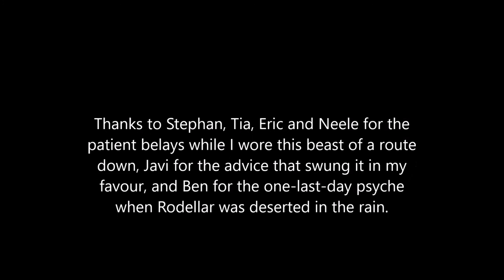Made in Mascun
Made In Mascun (7c+) at the Ventanas sector of Rodellar